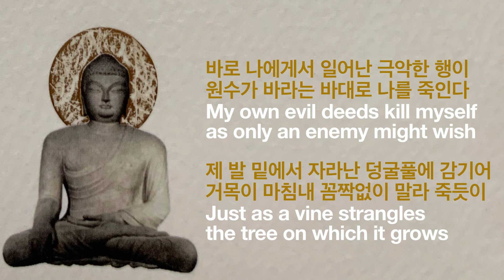[불동] 법구경 95 바로 나에게서 일어난 극악한 행이 My own evil deeds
덕현스님께서 옮기신 부처님 말씀 한글 법구경을 부족한 실력이지만 영어로 번역해 보았습니다. 조금이라도 도움이 되셨으면 합니다.

덕현스님의 ‘법구경 - 불타의 게송’ 구절 구절이 아름답고 수승합니다. 많은 분들이 접해보셨으면 좋겠습니다. 법구경 게송들을 직접 읽어 주신 법문 “그대의 주를 따로 찾지 말라”도 법화림 TV에서 만나보세요.

이 채널의 법구경 게송들을 연결해 들으시려면 재생목록 (플레이리스트)를 클릭하시면 됩니다.